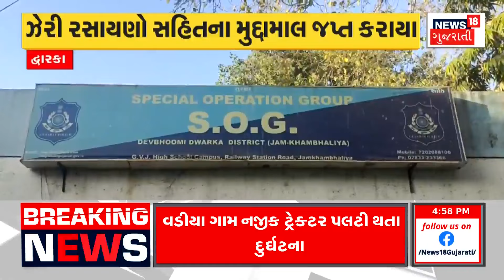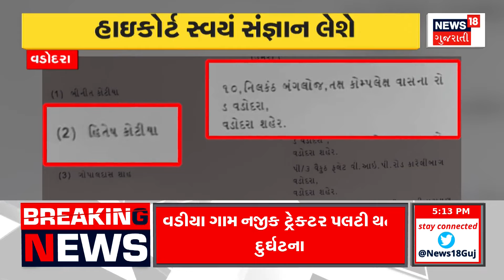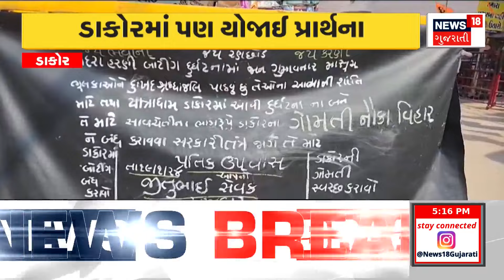Bharuch News | ઝગડીયા પાસે ટ્રેક્ટર પલ્ટી જતા બન્યો અકસ્માતોનો બનાવ | Accident | Gujarat News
An accident occurred near Zagdia in Bharuch when the tractor overturned

ભરૂચના ઝગડીયા પાસે ટ્રેક્ટર પલ્ટી જતા બન્યો અકસ્માતોનો બનાવn18oc_Bharuch